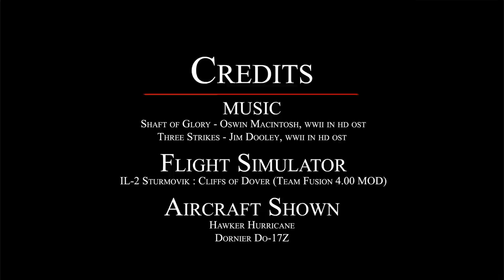Il-2 Cliffs of Dover - Hell's Corner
Episode 1 of a new short movie series about a Royal Air Force Hurricane squadron stationed at RAF Hawkinge Airfield during the Battle of Britain. Episode 1 follows No. 79 Squadron during their interception of a formation of german bombers over Manston, also known as "Hell's Corner".

Il-2 Sturmovik: Cliffs of Dover is currently one of the best World War II flight simulators on the market. Heir to the acclaimed Il-2 Sturmovik series from award-winning developer 1C: Maddox Games. Il-2 Sturmovik: Cliffs of Dover takes place in 1940 during the pivotal aerial battle for the skies over Britain between the British, the German and the Italian air forces.

Thanks to the efforts of a dedicated few, also known as Team Fusion, Cliffs of Dover was given a second life with more historically accurate flight models, bug fixing, better performance, better graphical effects and an overall far more enjoyable experience.

Feel free to fly along the friendly ATAG community: flying online has never been such a fun and rewarding experience.